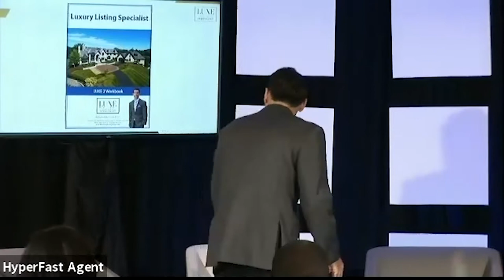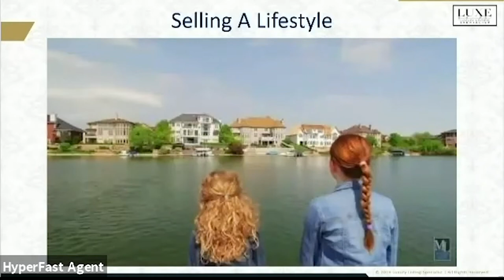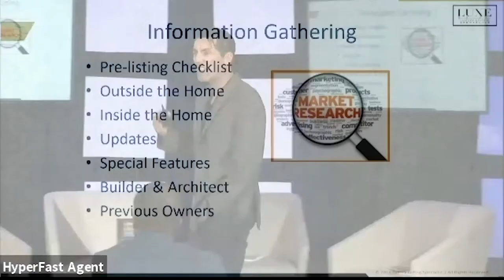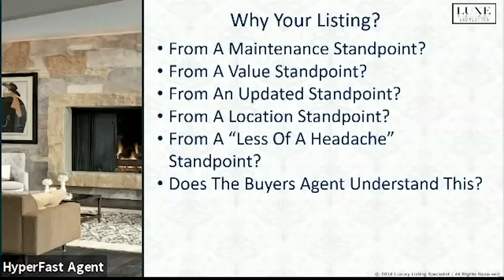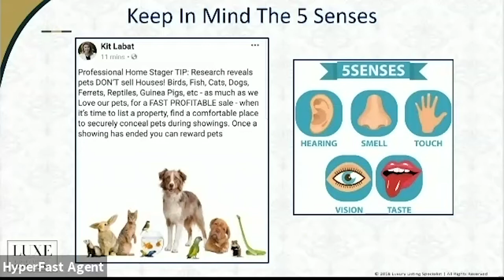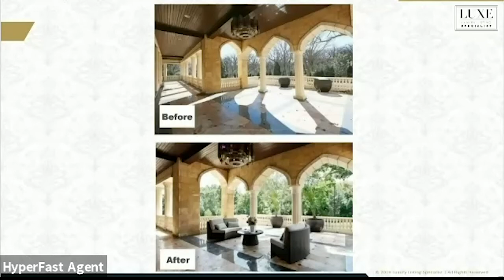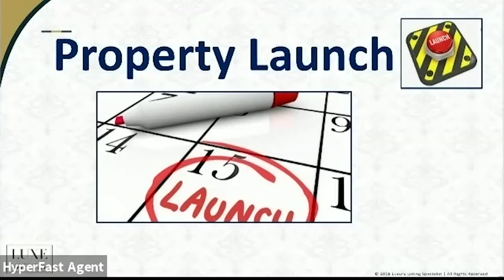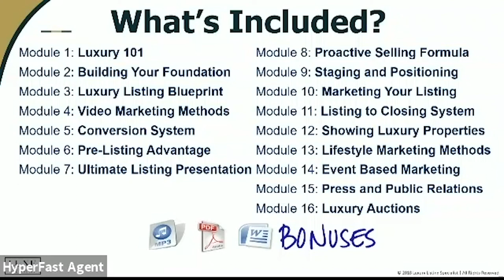[#209] Get More Luxury Listings (And Close Them!) with Michael LaFido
In this episode of The Hyperfast Agent Podcast, we listen in as Michael LaFido, a luxury listing specialist, speaks at the HyperFast Sales Summit. Michael gives some amazing tips on landing – and closing – more luxury listings. This is a must-listen episode if you want to venture into the luxury home market!